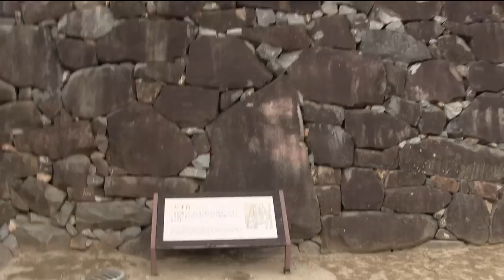Spacer po zamku w Kofu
Zapomniane wideo z mojego pobytu w Kofu w prefekturze Yamanashi. Odkurzałem kanał i znalazłem nieudostępnione wideo sprzed paru miesięcy o.O